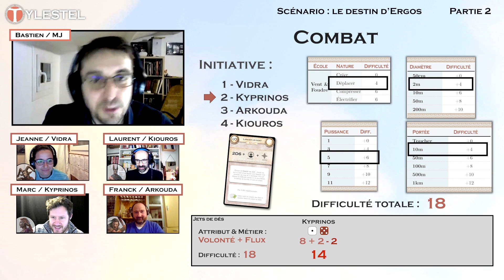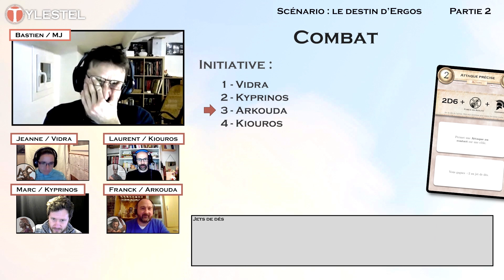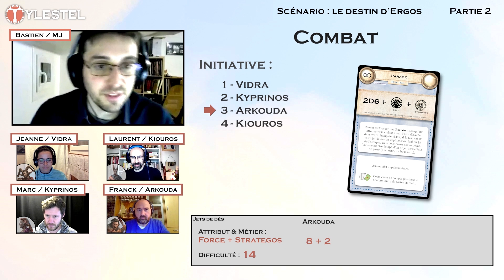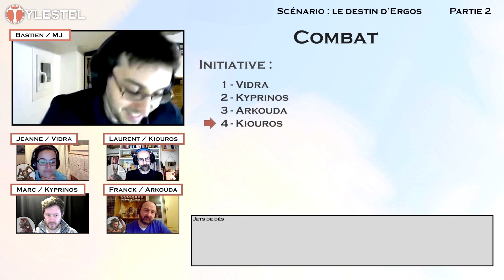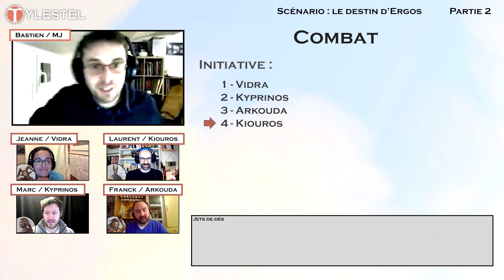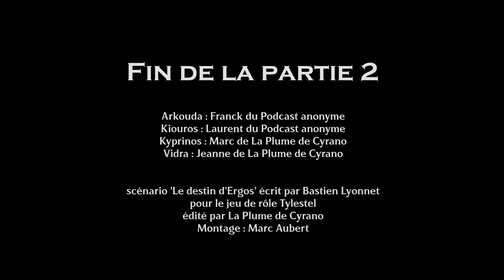Actual Play Tylestel 2/9 - Le Destin d'Ergos : l'Aventure commence !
Le Podcast Anonyme et La Plume de Cyrano sont fiers de vous présenter le tout début de cette Quête pour Tylestel : Le Destin d'Ergos.

Avec  (La Plume de Cyrano) Bastien, Jeanne et Marc en compagnie de (Le Podcast Anonyme) Laurent et Franck.
Réalisation et montage : Marc Aubert